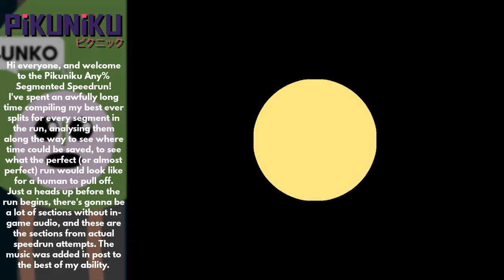What a (almost) Perfect Pikuniku Speedrun Would Look Like - 32:09 Any% Segmented Run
This is my first attempt at making a segmented run, and what a trip it has been! May have taken about 100hrs of playtime between the grinding of all these segments, without counting all the attempt time that happened between them. In all, quite a satisfying project to see put together, and I'm happy to share it with you all.

Final time: 32:09.566 (Real Time), 31:46.233 (Without Loads)

I speedrun more games than just Pikuniku, if you wanna check them all they're in

So yeah guys, have a good one and don't forget to eat your veggies! ☺